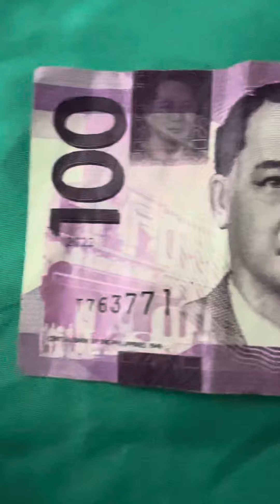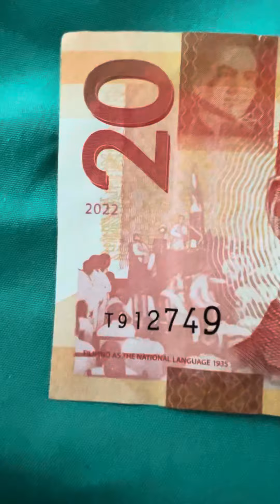NEW BANKNOTE PBBM SIGNATURE NEW BSP LOGO